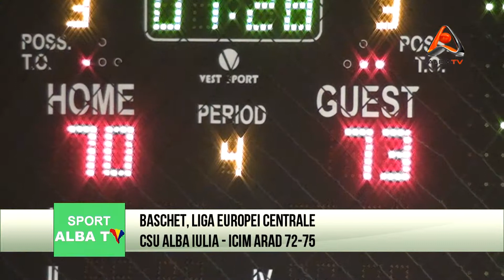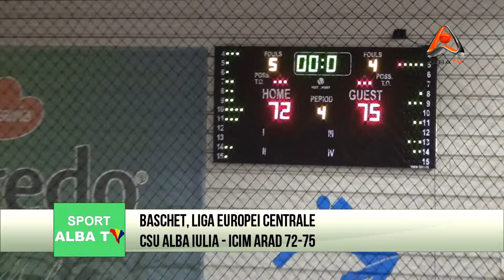BASCHET, LIGA EUROPEI CENTRALE CSU ALBA IULIA ICIM ARAD 72 75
Dupa doua victorii in Liga Europei Centrale, CSU Alba Iulia a pierdut, acasa, cu ICIM Atad. Scorul final - 72 la 75 indica echilibrul din teren.